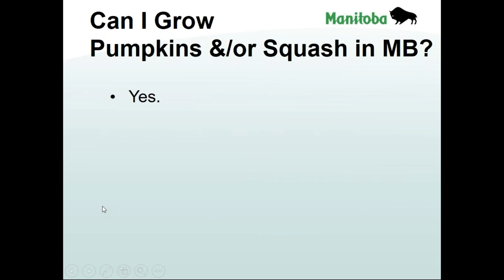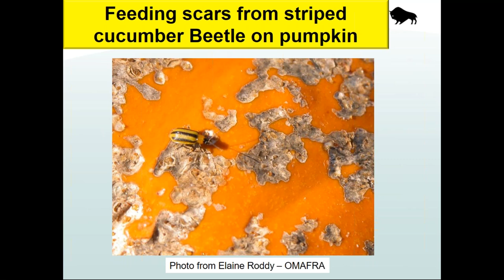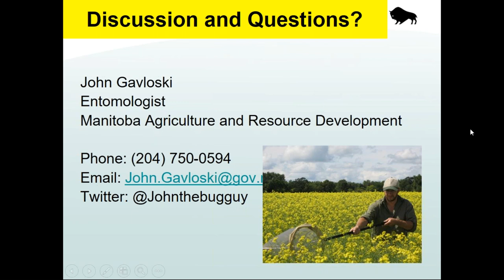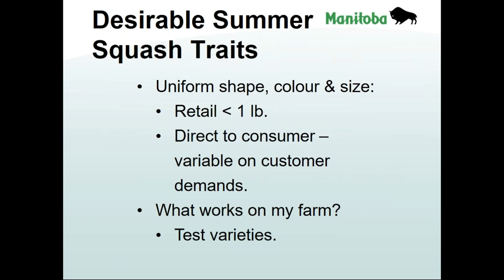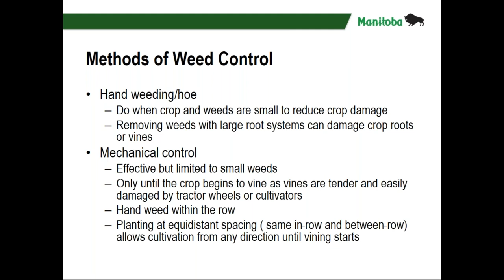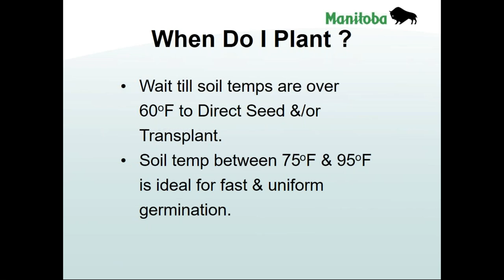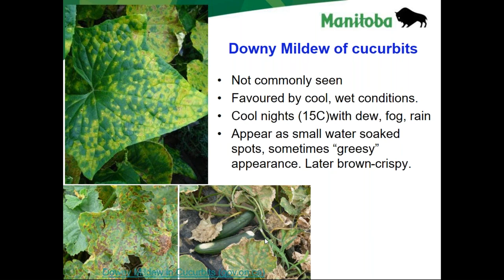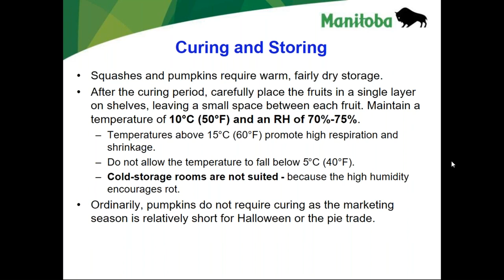Manitoba Horticulture - Pumpkin, Squash Production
Topics covered today:
Pumpkin, Squash Production